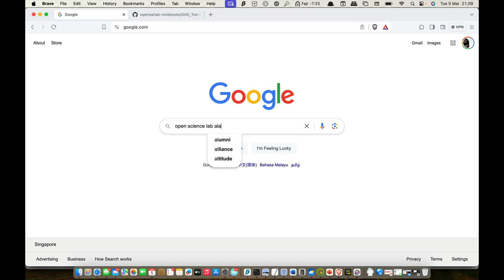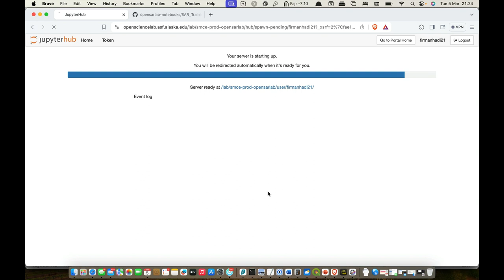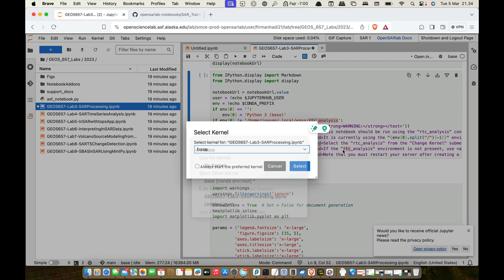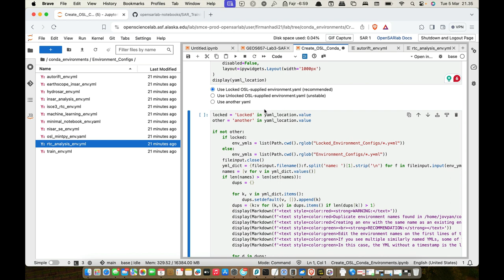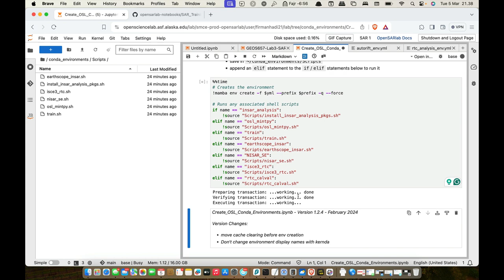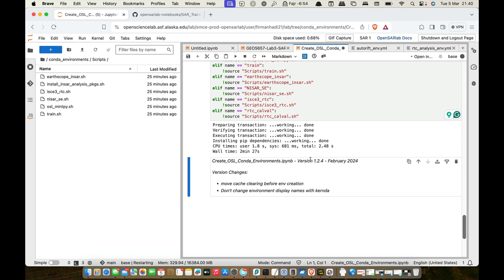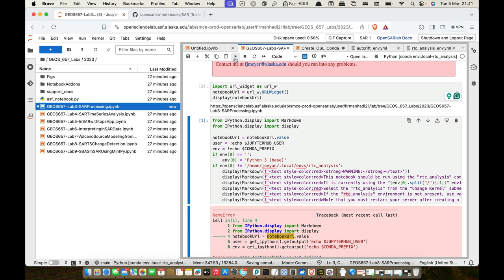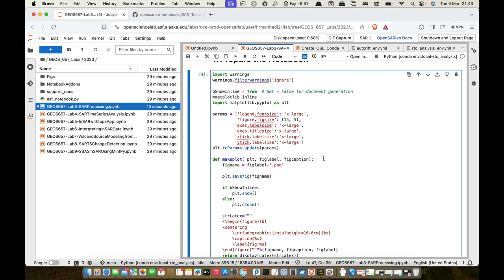001-Opensciencelab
Bagaimana membuat akun Opensciencelab, melakukan start server dan membuat Conda Environment.